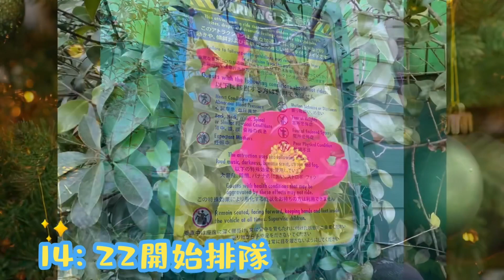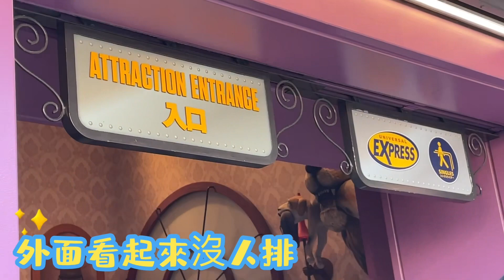USJ大阪環球影城小小兵樂園&披薩下午茶